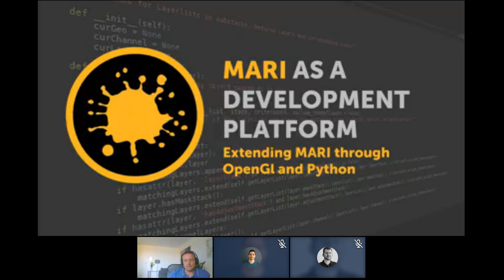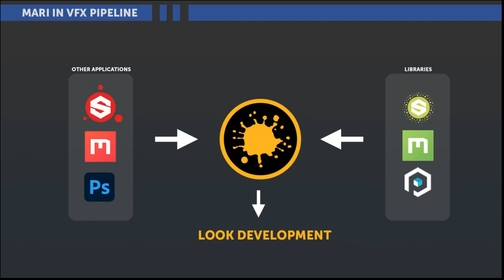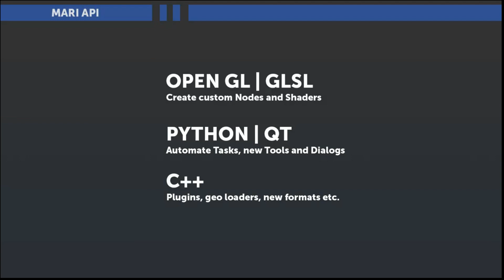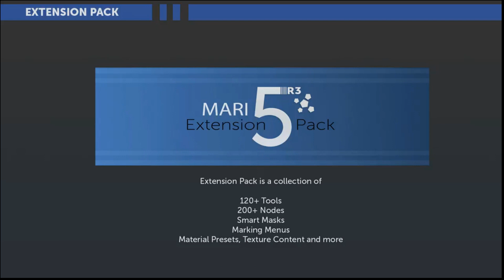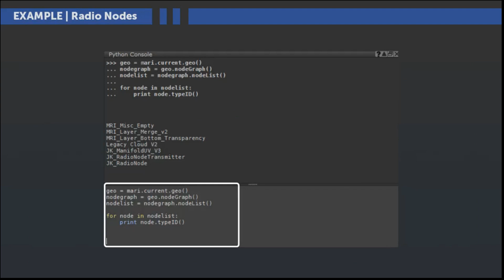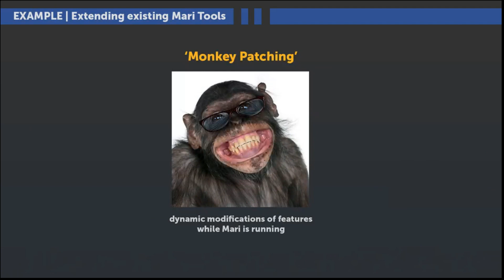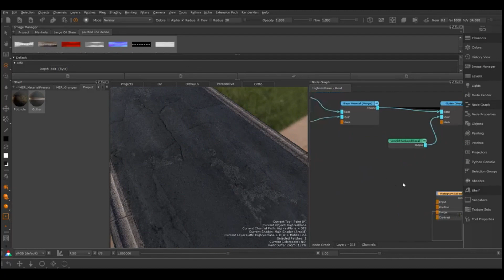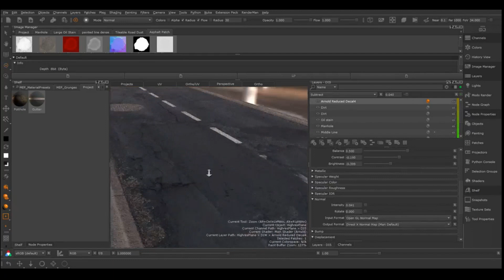Foundry Live 2020 | Look Dev and Lighting Virtual Meet-Up with Jens Kafitz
At FoundryLive 2020, we were joined by Jens Kafitz - Texture and Environment Artist and Mari Extension Pack Creator! Jens demonstrated how Mari can be used as a development tool and platform and how it can enable artists to create a uniquely powerful workflow.